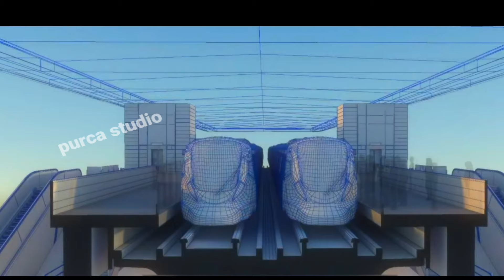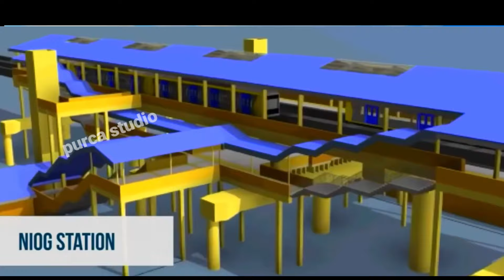LRT1 CAVITE EXTENTION 5 STATION ON PROGRESS 2024 MAG BUKAS NA😲😲